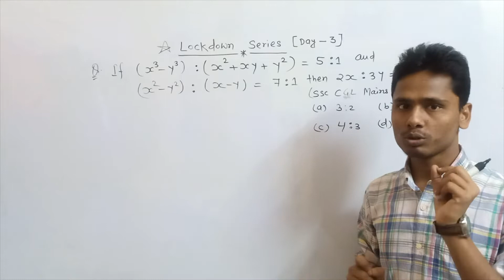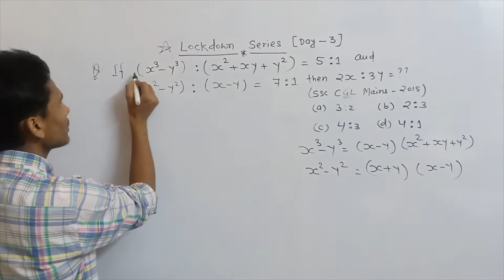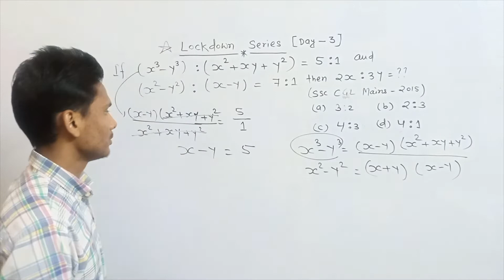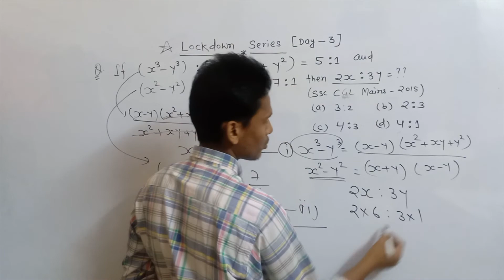LOCKDOWN SERIES DAY 3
TOUGHEST QUESTIONS OF OLD PAPERS